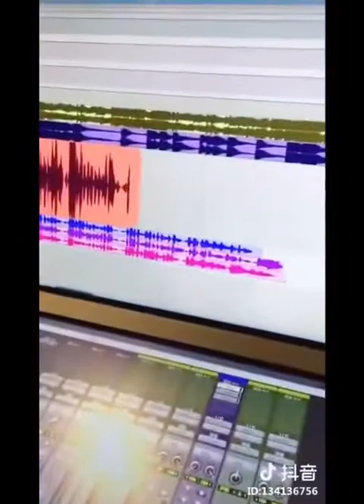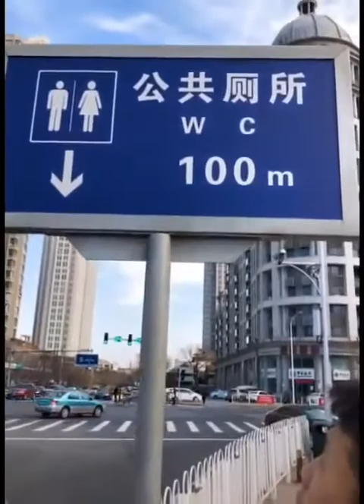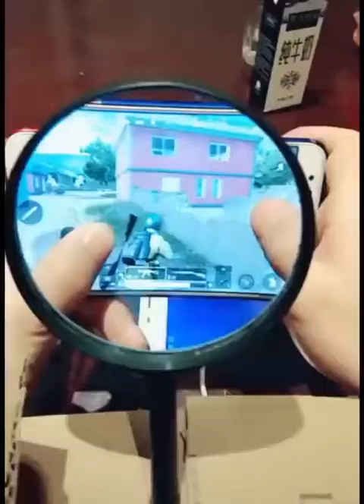Khi các thánh lầy phát tờ rơi😂ối lại chúa tôi cái bụng muốn❣❣❣❣❣❣.